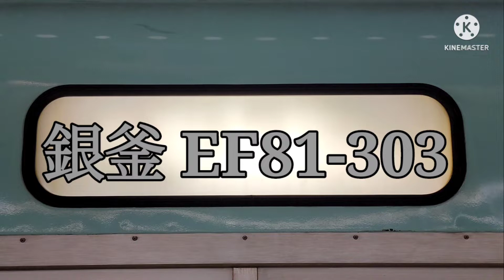【銀釜】EF81 303